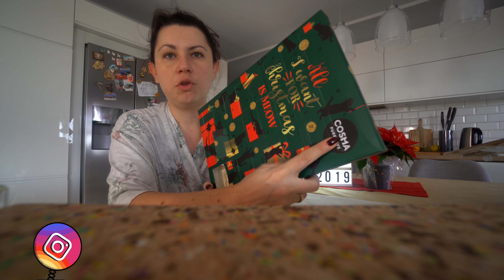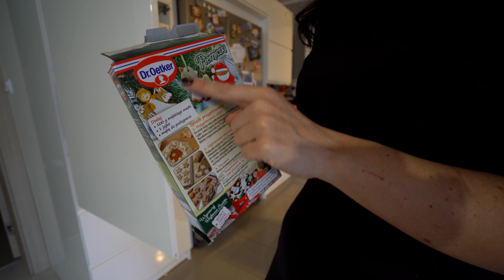#11 VLOGMAS 2019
Paletę wygrywa Małgorzata Kuzminska,
Serdecznie gratuluję!
🎁Zyskaj 4$ na pierwsze zakupy na ALIEXPRESS 🎁
Kody są dla nowych użytkowników Aliexpress.
Kod ma wartość 4 dolarów i działa, obniżając cenę zakupów przy zakupach powyżej kwoty 5 dolarów!

SKRYTKA POCZTOWA
Karolina Kowalczyk
62-620 Babiak